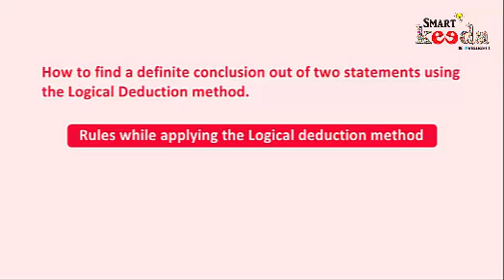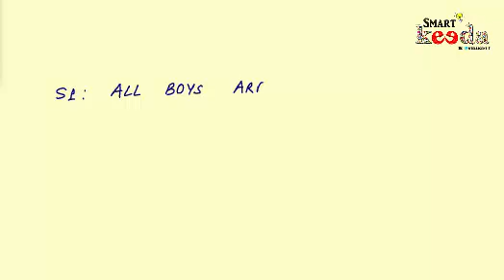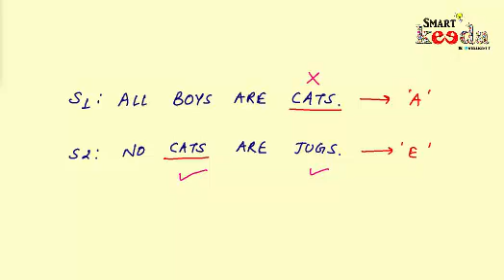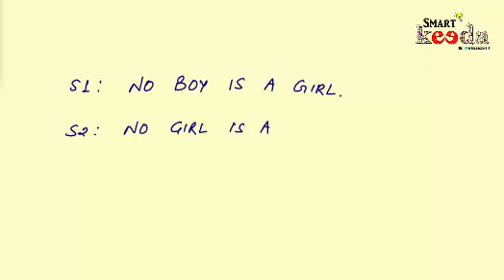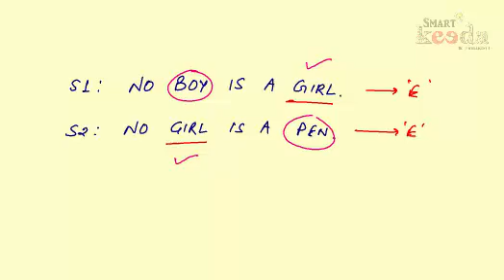Video No 6 | Solve a syllogism question in less than 15 secs | Learn it Smartkeeda way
Friends! In this short video learn how to go about finding a definite conclusion using the logical deduction method. Learn what rules one needs to follow before one actually applies the deduction approach.

Smartest way to prepare for your next Big exam

Important keywords: Reasoning short tricks, short cut method to solve reasoning questions, syllogism questions with short tricks, how to draw conclusions in syllogism, important reasoning questions and answers, reasoning aptitude questions and how to solve reasoning questions tricks, reasoning questions asked in ibps po exams, syllogism questions asked in sbi po exams, sbi po important reasoning questions, how to answer syllogism questions fast, how to solve syllogism questions in 15 seconds, verbal reasoning short tricks, learn how to solve syllogism questions, smart reasoning @smartkeeda, best site for reasoning, best website for reasoning tricks, best coaching for banking exams, best coaching for ssc exam preparation, online test preparation, best site for online test preparation, syllogism questions to be asked in next ibps clerk exam, how to find reasoning questions that are likely to come in your next banking exam, best online test preparation site, learn reasoning short cut tricks online, which site offers reasoning short tricks, online reasoning exercises, practise latest reasoning questions online, reasoning video tutorials, learn syllogism through videos, video tutorial of syllogism, syllogism questions and answers, syllogism reasoning questions with short cut approach, how to solve syllogism fast, solve syllogism without pen and paper, solve syllogism possibility statements, short cut method to solve syllogism questions, how to solve difficult syllogism questions, syllogism short tricks, shortcut method to solve syllogism questions, shortcut method to solve syllogism, syllogism and fast method to solve it, how to solve syllogism questions in mind, how to solve syllogism without pen n paper